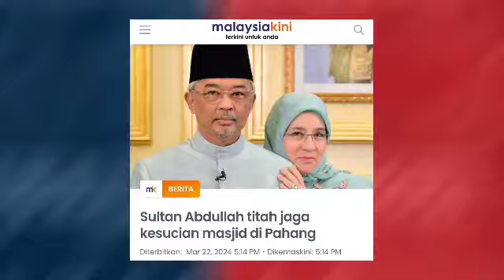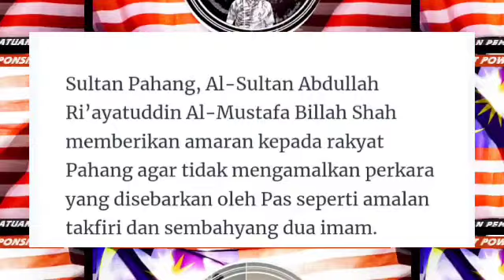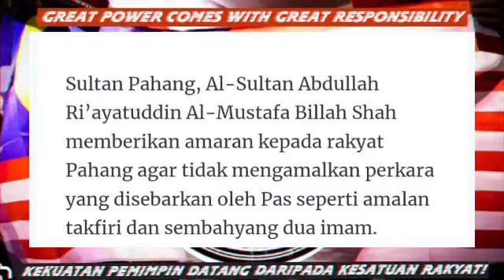Dengan ini, Raja-raja Melayu akan tarik semua gelaran Hadi Awang??